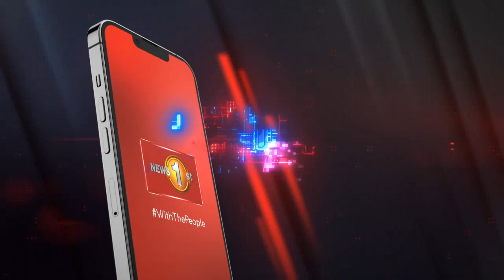සෞඛ්‍ය අර්බුදයෙන් ජනතාවගේ මූලික අයිතීන් උල්ලංඝණය වන බවට මූලික අයිතිවාසිකම් පෙත්සමක්